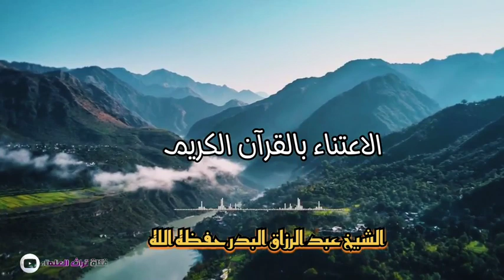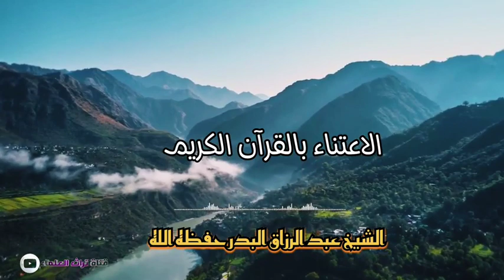الاعتناء بالقرآن العظيم // الشيخ عبد الرزاق البدر حفظه الله